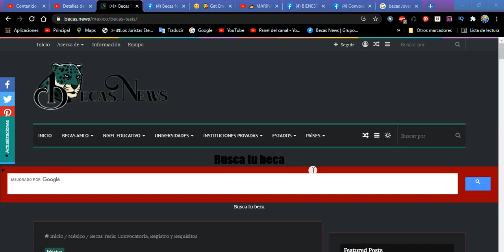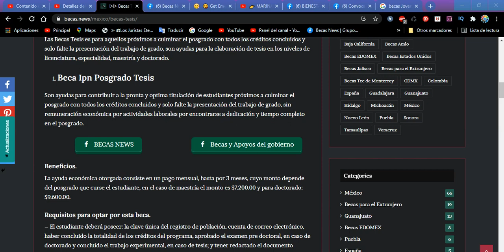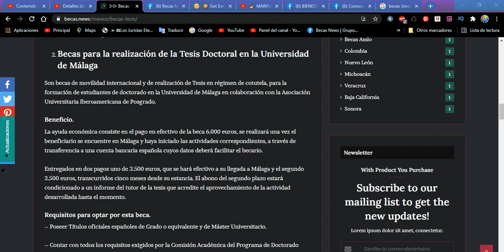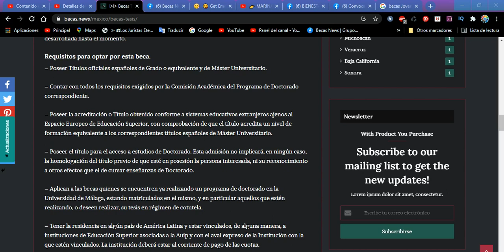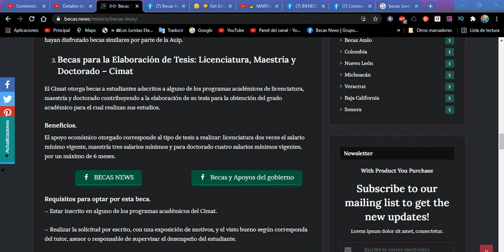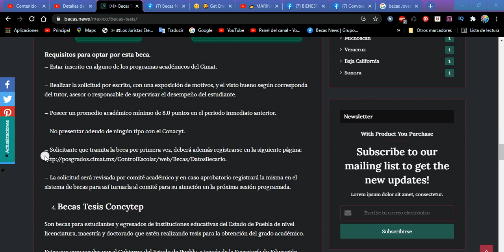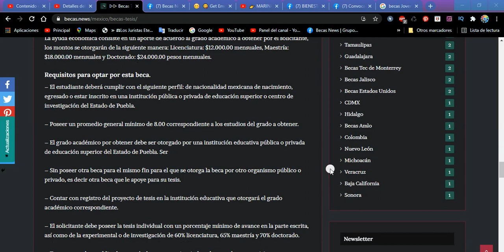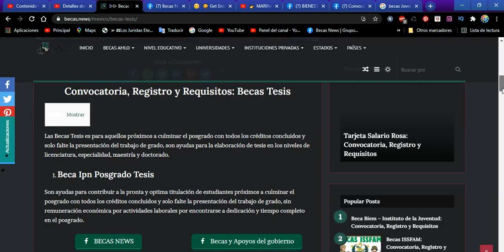🚀 Becas Tesis 2022-2023: Posgrado, Licenciatura, Maestría Doctorado, REQUISITOS 🃏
Las Becas Tesis es para aquellos próximos a culminar el posgrado con todos los créditos concluidos y solo falte la presentación del trabajo de grado, son ayudas para la elaboración de tesis en los niveles de licenciatura, especialidad, maestría y doctorado.

Beca Ipn Posgrado Tesis
Son ayudas para contribuir a la pronta y optima titulación de estudiantes próximos a culminar el posgrado con todos los créditos concluidos y solo falte la presentación del trabajo de grado, sin remuneración económica por actividades laborales por encontrarse a dedicación y tiempo completo en el posgrado.

Beneficios.
La ayuda económica otorgada consiste en un pago mensual, hasta por 3 meses, cuyo monto depende del posgrado que curse el estudiante, en el caso de maestría el monto es $7.200.00 y para doctorado: $9.600.00.

Requisitos para optar por esta beca.
– Inscrito en un posgrado del IPN de tiempo completo y dedicación exclusiva.
– Sin recibir remuneración económica por actividades laborales.
– Contar con la postulación de un profesor con facultad para dirigir tesis.
– Realizar el registro de la solicitud en la página electrónica de Becas Posgrado y entregar los documentos con el Representante de Becas de tu Unidad Académica.

Becas para la realización de la Tesis Doctoral en la Universidad de Málaga

Son becas de movilidad internacional y de realización de Tesis en régimen de cotutela, para la formación de estudiantes de doctorado en la Universidad de Málaga en colaboración con la Asociación Universitaria Iberoamericana de Posgrado.

Beneficio.
La ayuda económica consiste en el pago en efectivo de la beca 6.000 euros, se realizará una vez el beneficiario se encuentre en Málaga y haya iniciado las actividades correspondientes, a través de transferencia a una cuenta bancaria española cuyos datos deberá facilitar el becario.

– Poseer Títulos oficiales españoles de Grado o equivalente y de Máster Universitario.

– Contar con todos los requisitos exigidos por la Comisión Académica del Programa de Doctorado correspondiente.

– Poseer la acreditación o Título obtenido conforme a sistemas educativos extranjeros ajenos al Espacio Europeo de Educación Superior, con comprobación de que el título acredita un nivel de formación equivalente a los correspondientes títulos españoles de Máster Universitario.

– Poseer el título para el acceso a estudios de Doctorado. Esta admisión no implicará, en ningún caso, la homologación del título previo de que esté en posesión la persona interesada, ni su reconocimiento a otros efectos que el de cursar enseñanzas de Doctorado.

Becas para la Elaboración de Tesis: Licenciatura, Maestría y Doctorado – Cimat
El Cimat otorga becas a estudiantes adscritos a alguno de los programas académicos de licenciatura, maestría y doctorado contribuyendo a la elaboración de su tesis para la obtención del grado académico para el cual realizan sus estudios.

Beneficios.
El apoyo económico otorgado corresponde al tipo de tesis a realizar: licenciatura dos veces el salario mínimo vigente, maestría tres salarios mínimos y para doctorado cuatro salarios mínimos vigentes, por un máximo de 6 meses.

– Estar inscrito en alguno de los programas académicos del Cimat.

– Realizar la solicitud por escrito, con una exposición de motivos, y el visto bueno según corresponda del tutor, asesor o responsable de supervisar el desempeño del estudiante.

– Poseer un promedio académico mínimo de 8.0 puntos en el periodo inmediato anterior.

– No presentar adeudo de ningún tipo con el Conacyt.

– Solicitante que tramita la beca por primera vez, deberá además registrarse en la siguiente página

– La solicitud será revisada por comité académico y en caso aprobatorio registrará la misma en el sistema de becas para así turnarla al comité para su atención en la próxima sesión programada.

Becas Tesis Concytep
Son becas para estudiantes y egresados de instituciones educativas del Estado de Puebla de nivel licenciatura, maestría y doctorado que estén realizando tesis para la obtención del grado académico.

Estas son convocadas por el Gobierno del Estado de Puebla, a través de la Secretaría de Educación Pública y el Consejo de Ciencia y Tecnología del Estado de Puebla.

Beneficios.
La ayuda económica consiste en un aporte de acuerdo al grado académico a obtener por el solicitante, los montos se otorgarán de la siguiente manera: Licenciatura: $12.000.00 mensuales, Maestría: $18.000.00 mensuales y Doctorado: $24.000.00 pesos mensuales.